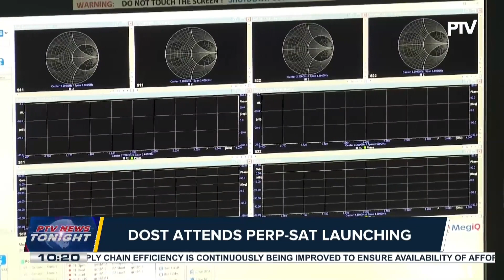DOST launches CopPhil project